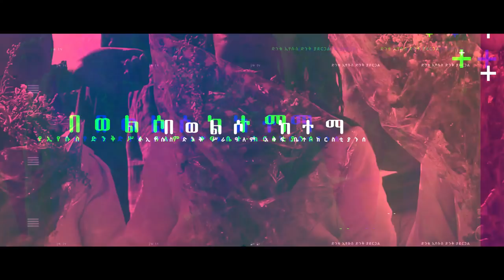ደማቅ አቀባበል በወሊሶ ከተማ